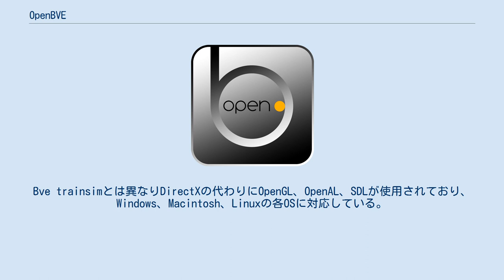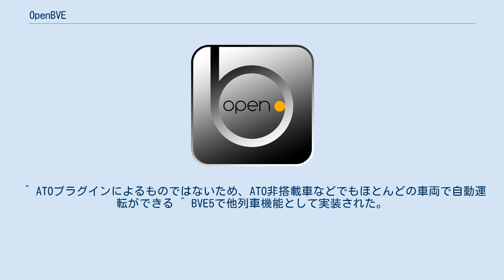OpenBVE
openBVEは、Bve trainsimとの互換性を持ったパソコン用鉄道運転シミュレーションゲームのフリーウェアである。
 openBVEはソースコードが公開され、誰もが機能の追加、修正をできるようになっている。
Bve trainsimとは異なりDirectXの代わりにOpenGL、OpenAL、SDLが使用されており、Windows、Macintosh、Linuxの各OSに対応している。
 BVE2・4とはほぼ互換性があり、BVE2・4向け路線はopenBVEでほぼ運転できる。
逆に、openBVE独自の機能を使用した路線はBVE2・4では運転できない。
 openBVEではBve trainsimには無い機能が実装されている。
Ver.1.8.0.2で実装されている独自機能は次の通り。
 2012年5月7日に当時の開発者であるMichelleの公式サイト上で開発中止が発表され、openBVEはVer.1.4.1.2をもって公式サイトが閉鎖されたが、その後開発チームの一人だったOdakyufanなどがウェブサイトでソースコードやソフトウェアなどを公開しており、Odakyufanの公式サイトではバージョン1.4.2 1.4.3が配布されていた。
1.4.1.2との違いはアドオンのダウンロード機能が廃止されていることだけである。
 その後有志の手により開発プロジェクトが再開され、現在の最新バージョンは1.8.0.2となっている。
 ^ ATOプラグインによるものではないため、ATO非搭載車などでもほとんどの車両で自動運転ができる ^ BVE5で他列車機能として実装された。
ただし、BVE5とは機能が若干異なる